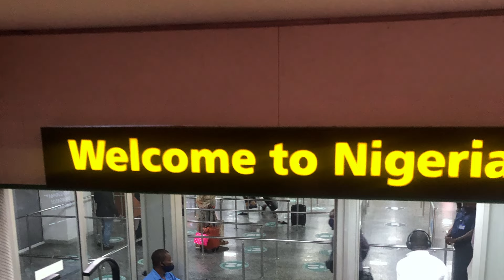Ep 2 i visit my sister in Nigeria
In this Episode:
I'm going to visit Lagos

Who am I:
Hi! I’m Dil Cardyn, a multifaceted professional who has excelled as a marketing specialist, government consultant, and GCC events expert. Today, I'm on an exciting journey as an aspiring psychologist.

Throughout my fulfilling career, I used the be Marketing Manager for prestigious publications like Harper's Bazaar, Grazia, and Cosmopolitan in the MENA region. This allowed me to design and attend breathtaking events, leaving me with unforgettable experiences.

Transitioning into the public sector, I had the opportunity to work for one of the world's wealthiest countries, gaining valuable insights into government operations. However, my true passions lie in story telling.

Join me on this YouTube channel as I share my unique blended point of view, offering inspiring content that explores the realms of psychology and beyond and personal growth :)

TimeStamps
0:00 - Traveling to Lagos
1:39 - At Lagos Nigeria
3:24 - Ready for my Covid Test
4:22 - At Medbury Clinic for PCR Test
6:52 - Outro